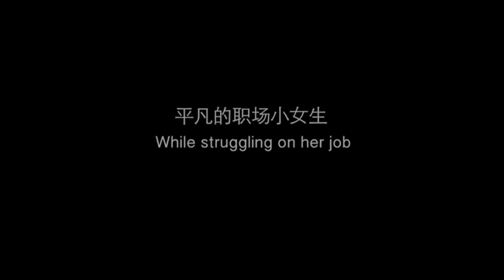電影 《以愛為名》亮相上海國際電影節 展現寶島唯美愛情故事